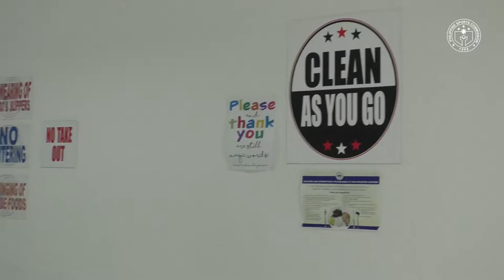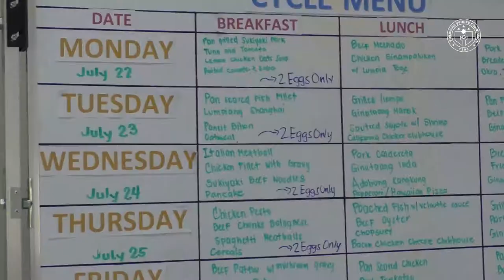PSC's nutrition support for Team Philippines